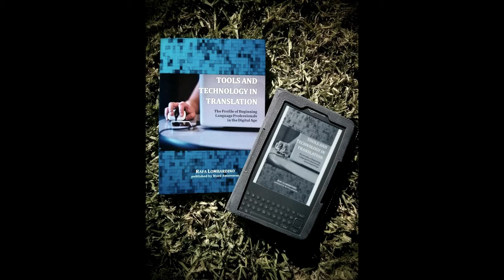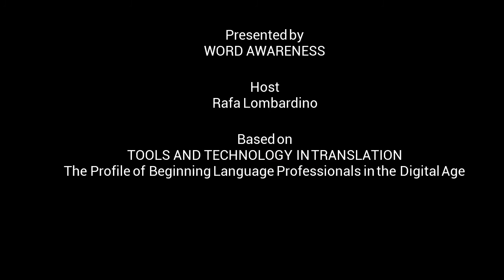Why You Must Have a Business Plan »»» Tools and Technology in Translation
Here are some ideas on how to put a business plan together and give direction to your career.

ABOUT TOOLS AND TECHNOLOGY IN TRANSLATION

A 10-week online class, a book, and a YouTube Channel with a single purpose: To help translators use technology to become the most effective they could ever be!